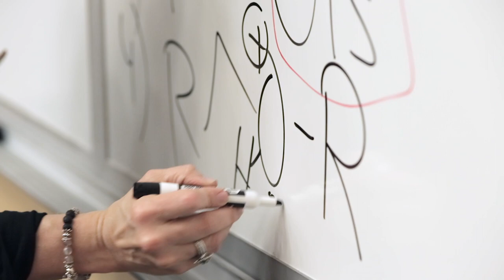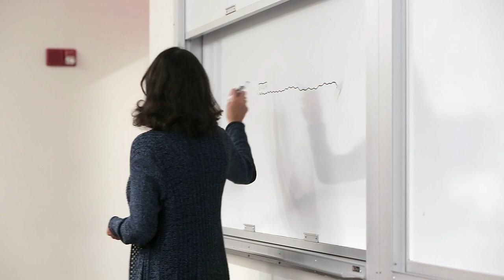Northeastern’s PreMed and PreHealth Advising Program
Our PreMed and PreHealth Advising program offers personalized expertise to COS students pursuing careers in healthcare. This comprehensive program includes application guidance, workshops and presentations, course mapping and more. Watch the video to learn more about our program.